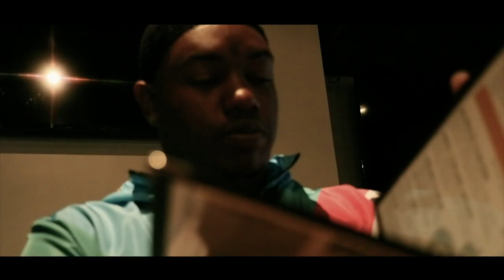Big Neek Cutter Bothered